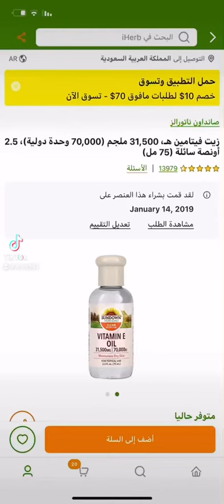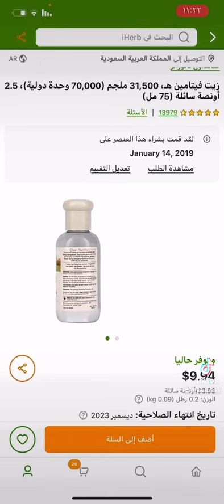زيت فيتامين E